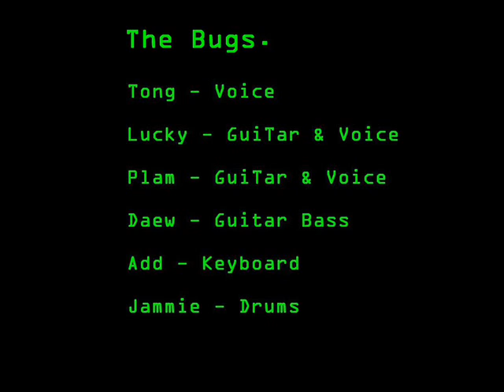The Bugs At The Riverside Chiang Mai "Nelly Furtado Powerless " By Tong